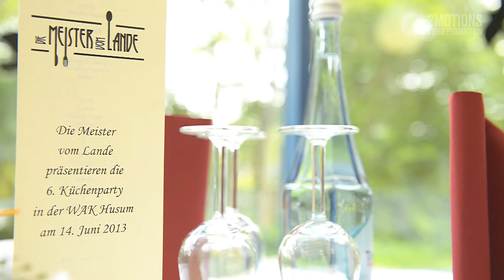Die Meister vom Lande 2013: Küchenparty in der Wirtschaftsakademie Husum